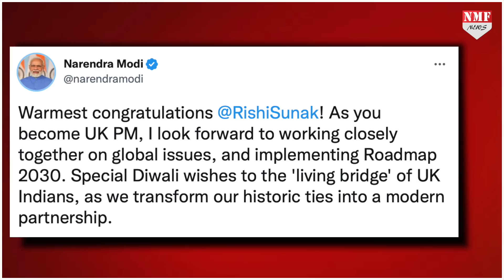Modi-Rishi Sunak के बीच बहुत जल्द होने जा रही है मुलाक़ात, चीन को खदेड़ने पर हो सकती है बात !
पीएम मोदी और ब्रिटेन पीएम ऋषि सुनक के बीच जल्द ही मुलाक़ात हो सकती है। इस दौरान कई मुद्दों पर चर्चा होने की संभावना है।

vinay
namrata